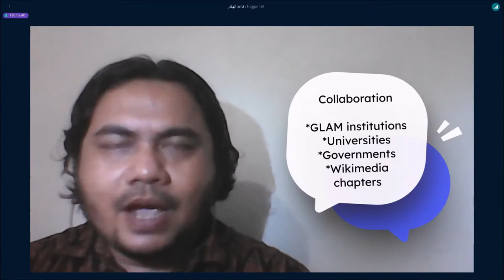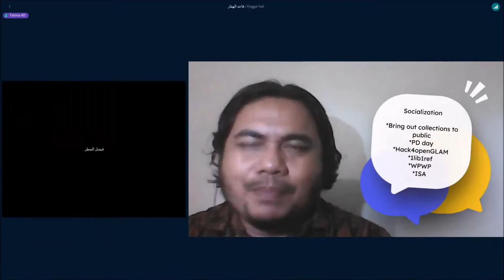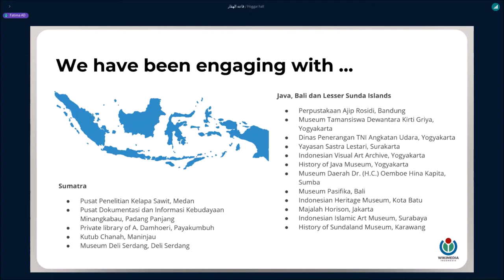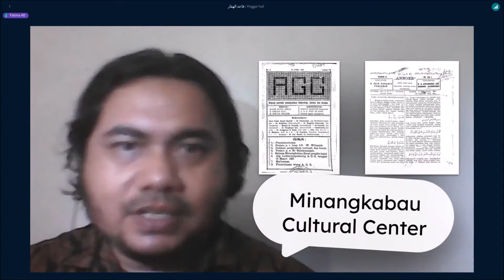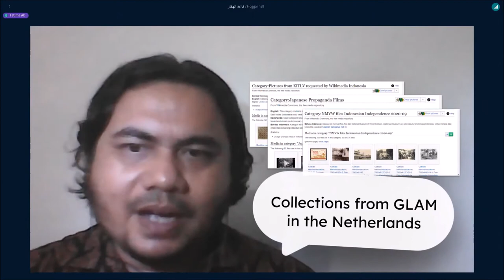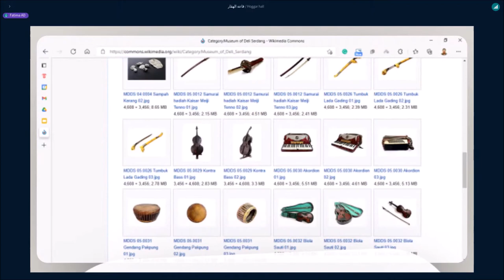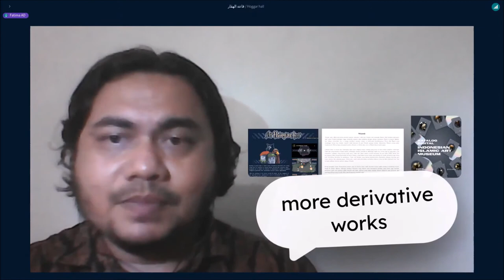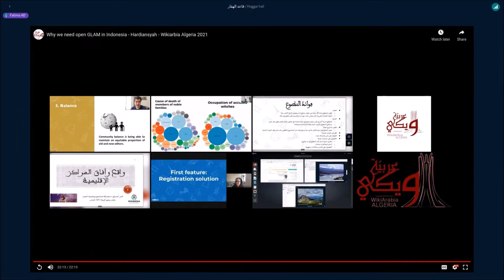ويكي عربية 2021 - هارديانسا - لماذا نحتاج غلاما مفتوحا بأندونيسيا (مترجمة بالعربية)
مداخلة هارديانسا حول موضوع "لماذا نحتاج غلاما مفتوحا بأندونيسيا" مترجمة للغة العربية

Hardiansyah's speeach about "Why we need open GLAM in Indonesia" translated in Arabic